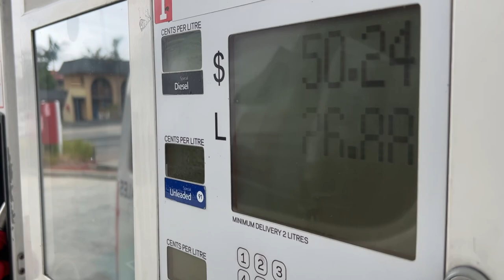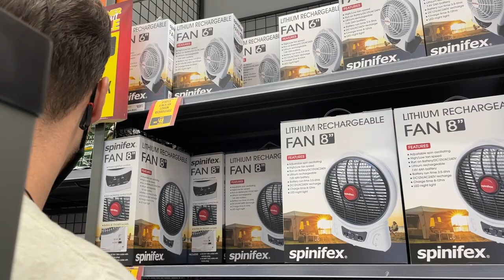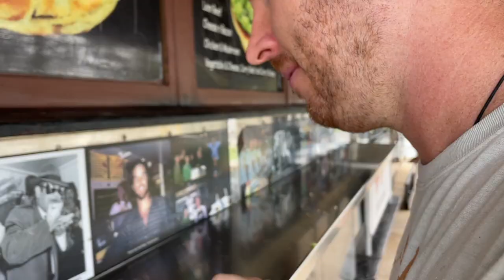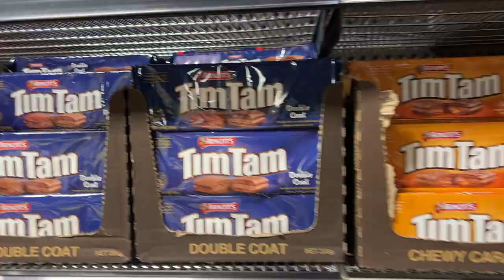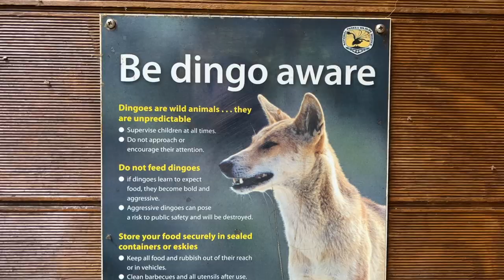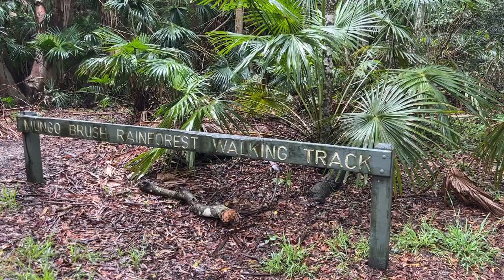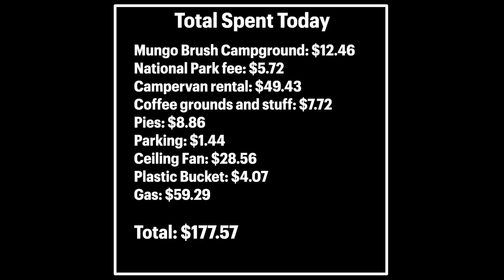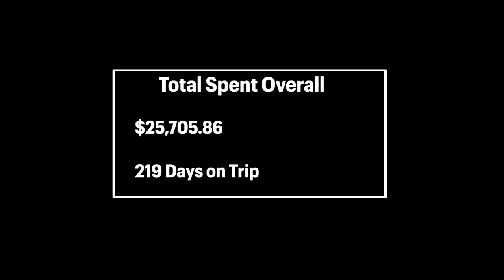Did we make a stupid and expensive van life choice? - East Coast Road Trip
Day 2 of van life in Australia and we might just be getting better at this. We make our way to Myall Lakes National Park for some dingo sightings, but first, we have an audacious plan of installing a ceiling fan in our camper van.

*Travel Gear*